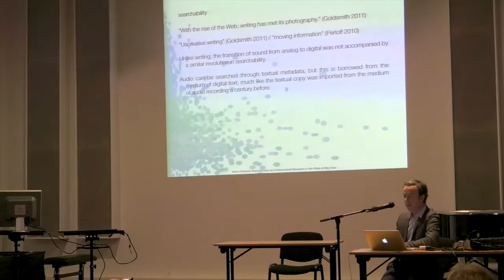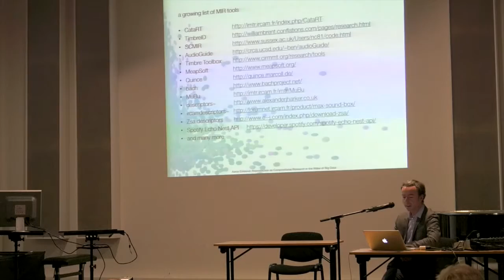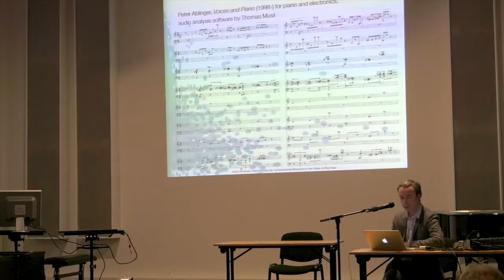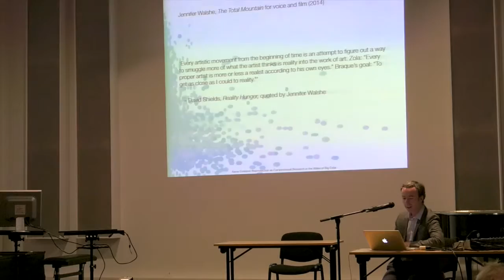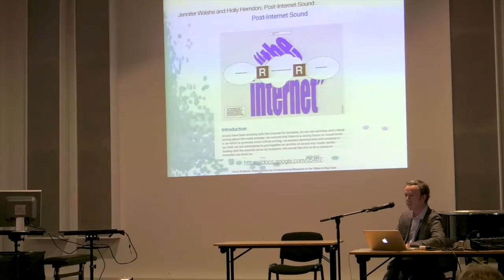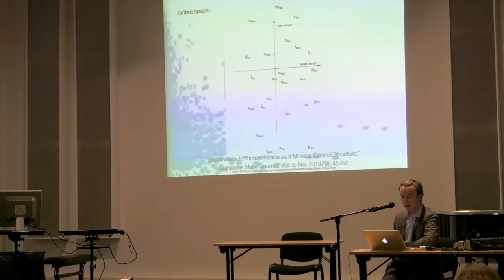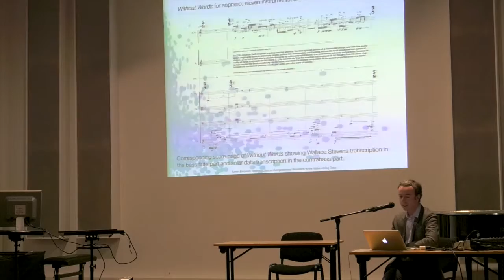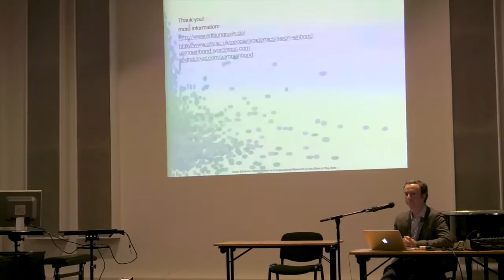Aaron Einbond Seminar November 2016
Presentation of Aaron Einbond during the Orpheus Seminar"Sound Work - Composition as Critical Technical Practice". Orpheus Institute, Ghent, Belgium, November 22, 2016.